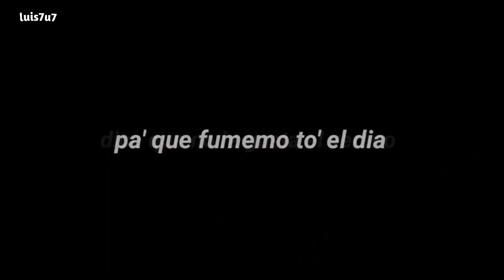uff mi amor - lautygram | letra @Lautygram 🔥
se pone un traje de baño que le queda uff mi amor 🔥
parte que suena en tiktok 0:11

🔺Hola! mi contenido es solamente para entretener y hacer pasar un buen rato a mi audiencia, en ningún momento busco ofender ni querer lucrarme de los artistas y sus canciones. 🔻

Si quieres hacer una colaboración conmigo claro que sí mucho gusto puedes contactarme vía DM por Instagram 👆🏻
o por mi correo que está por aquí 👇🏻.

🔹Artista: Lauty Gram
🔹Canción: Uff Mi Amor